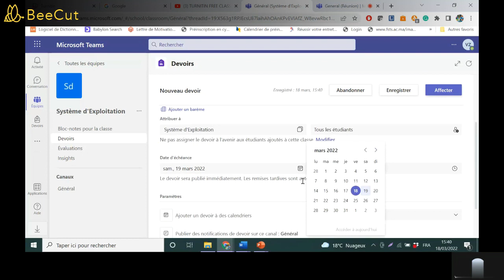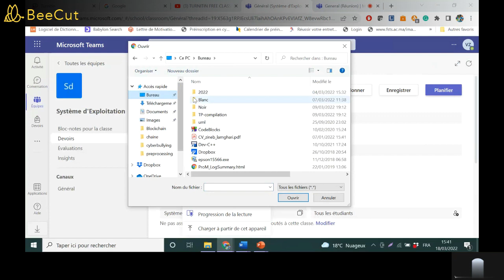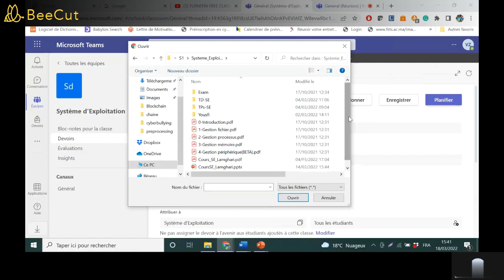Créer un devoir dans MICROSOFT TEAMS 2022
Créer un devoir

Accédez à l’équipe de classe souhaitée, puis sélectionnez Devoirs.

Sélectionnez Créer --- Devoir.

Remarque : Pour passer en mode plein écran, sélectionnez l’onglet Développement (flèche en diagonale bidirectionnelle).

Entrez un titre pour ce devoir (obligatoire).

Renseignez plus d’informations concernant le devoir.